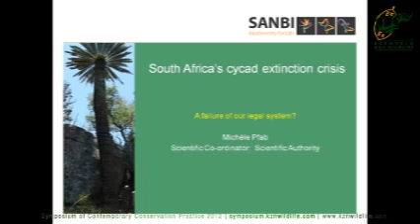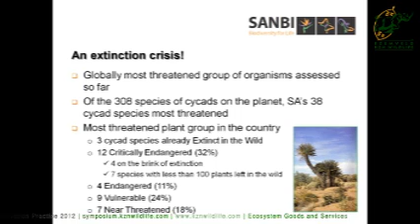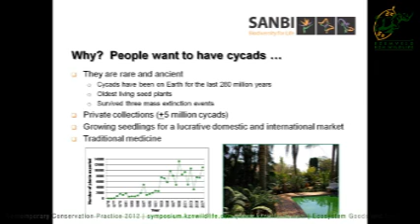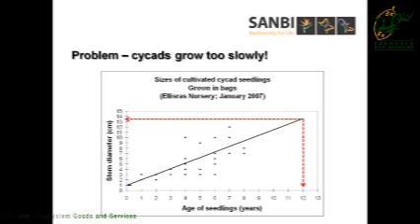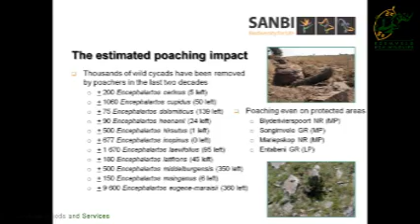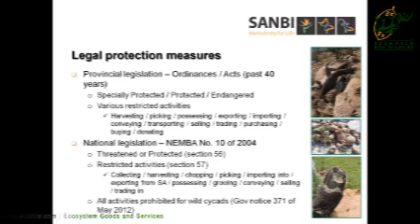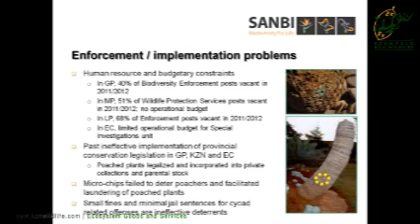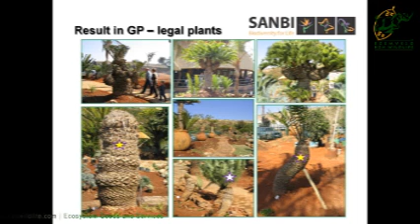Michelle Pfab - Organised high-end crime: Cycads